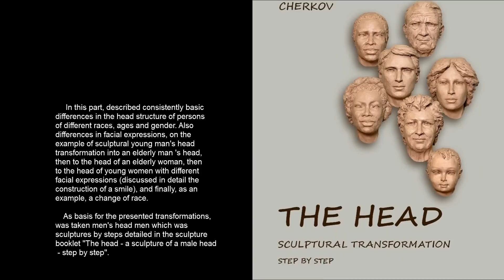Elderly to young - Alexander Cherkov demonstrates head sculpture transformations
You can learn the original sculpting method using a guidebook "The Head - Sculptural transformations - step by step".

With love,
Cherkov family